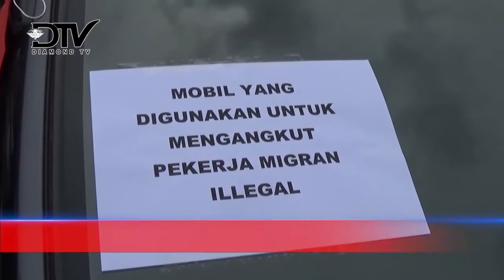DUA TEKONG PENYALUR TKI KE MALAYSIA DI BEKUK APARAT KEPOLISIAN POLDA KEPRI